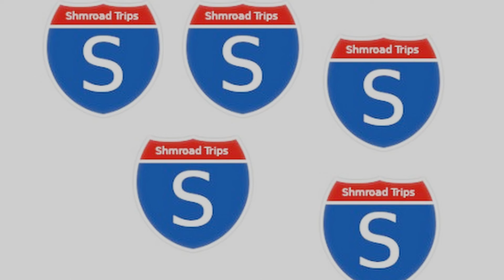Headed to First Job Interview (#54)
Just music (and/or rambling) until someone asks a question ("Would You Rather" questions are fun, "Deep Life Questions" are fun, "Awkward Situation" questions are fun, Questions about Christianity are great) - or we can just listen to music. We like that too.

We will respond to your comments/questions (as many as we can and only those that are appropriate).

Camera: Sony HDR-AS100V